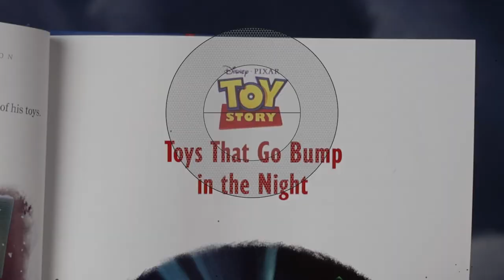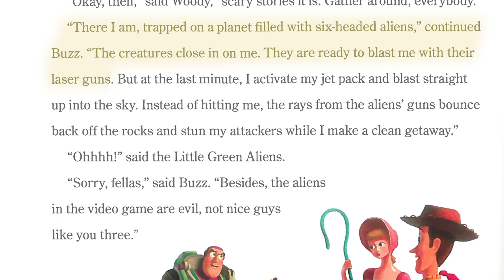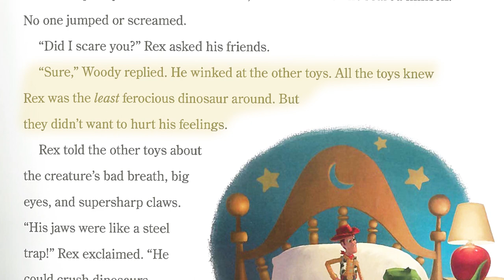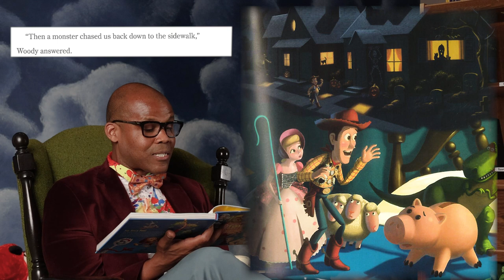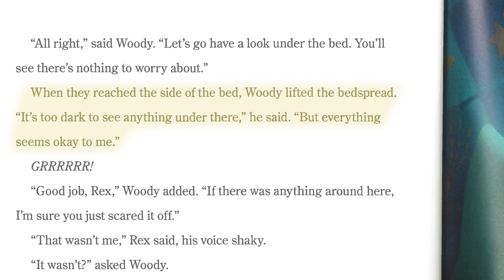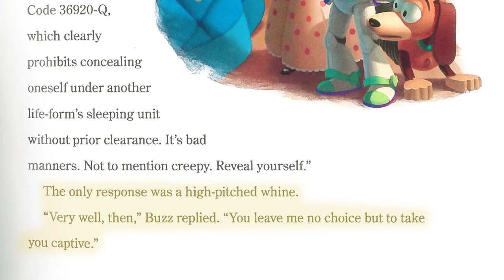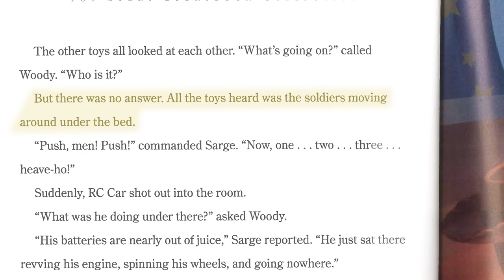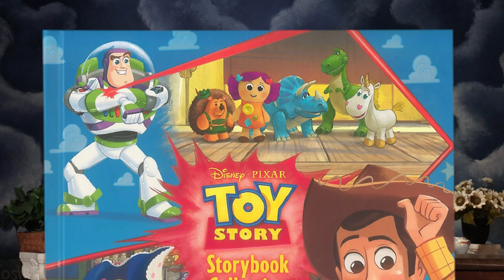Disney's Toys That Go Bump in the Night - Toy Story Adventure with Mr. Josh! - by Disney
Join us on a woody's spooky toy story adventure 🌩️🤠
One stormy night, Andy is away at a slumber party. As a streak of lightning lights up the sky, Woody the cowboy and his toy friends decide that it's the perfect night to tell scary stories! The toys take turns telling their spookiest tales and finally fall asleep. But Rex, the dinosaur, too scared to sleep, hears scary noises coming from under Andy's bed, so he wakes up Woody to investigate! What could possibly be lurking under Andy's bed? 🤠🦖🛏️

Together, let's make learning an exciting adventure! ✨

Written by: Disney Press
Illustrated by: Disney Press
Read & Produced by: Mr. Josh (Joshua Olatunde)
Published by: Disney Press
Directed & Edited by: Ishaan Teja

You can buy this amazing book

Other trending videos to watch-